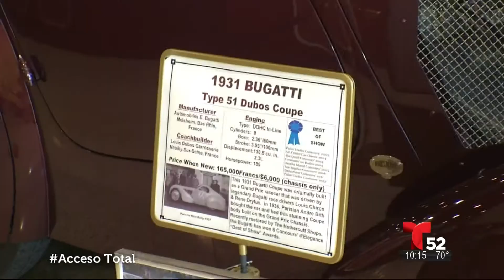Lujo e historia sobre ruedas